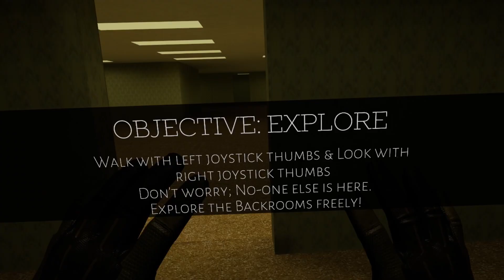ENTRANDO NO MISTERIOSO BACKROOMS E ME ARREPENDENDO...